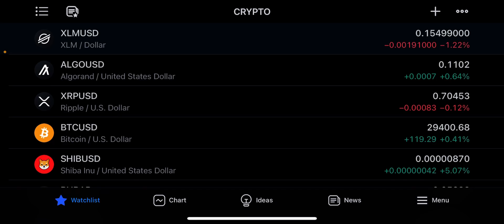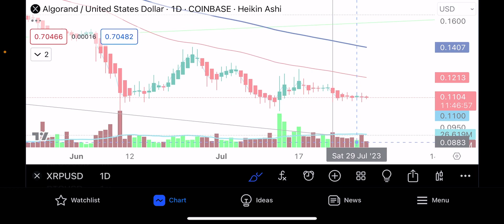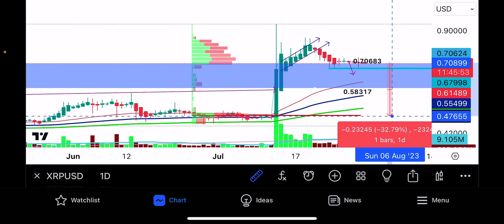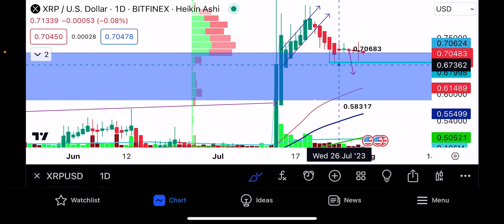EMERGENCY 🆘 XRP XLM holders 30% crash 💥 coming? Must watch videos